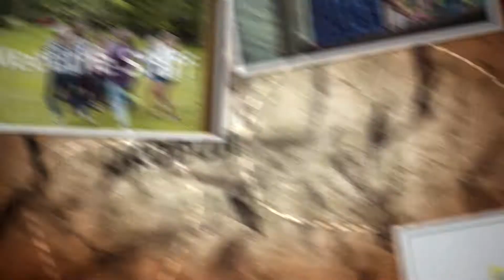MEET THE STAFF: Mary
Meet 2020 staff member Mary!